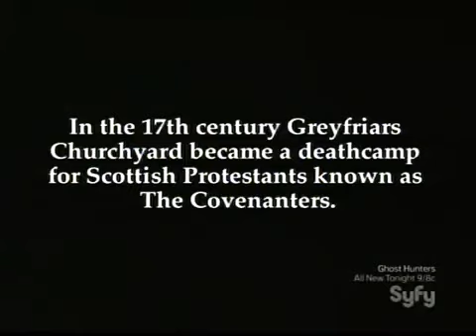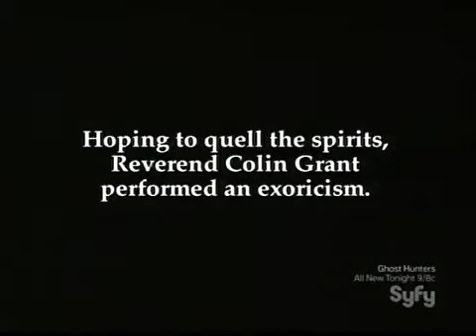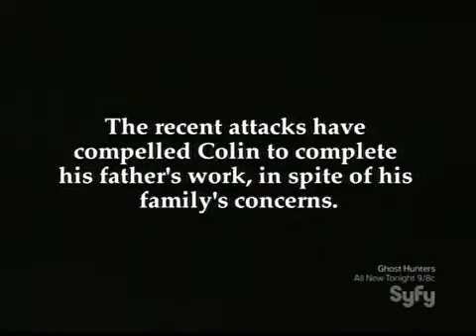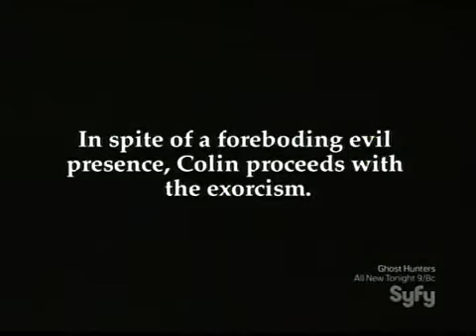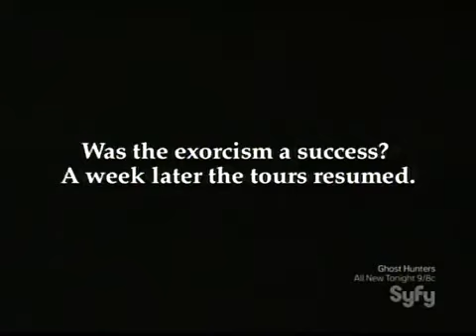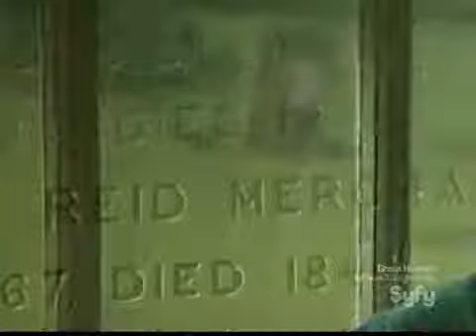Scariest Places on Earth (Part 2). Greyfriars Graveyard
Part two of a documentary hosted by 'The Exorcist' star about Greyfriars Graveyard and the Mackenzie Poltergeist.  From the TV Series 'Scariest Places On Earth'.